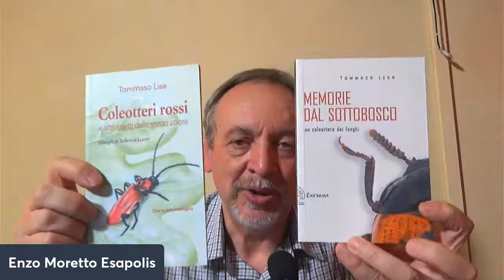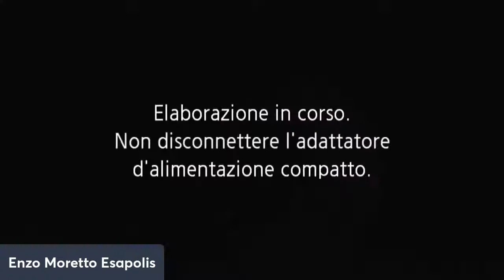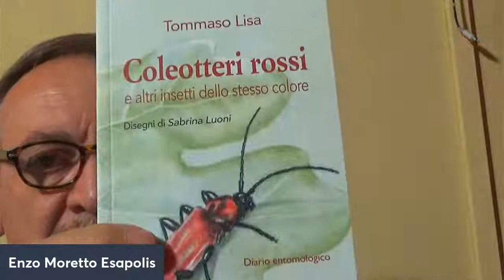Presentazione ad Esapolis del li libro di Tommaso Lisa "Insetti delle Tenebre".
Insetti delle tenebre
Coleotteri troglobi e specie relitte

Insetti delle tenebre di Tommaso Lisa, secondo capitolo della trilogia iniziata con Memorie dal sottobosco, è dedicato agli insetti del sottosuolo e agli habitat in cui vivono.

Ancora una volta, con il rigore di un saggio scientifico, l'entomologo letterato alterna la riflessione teorica e il diario personale, il resoconto entomologico e la narrazione, trovando una sintesi originale tra differenti forme di espressione.